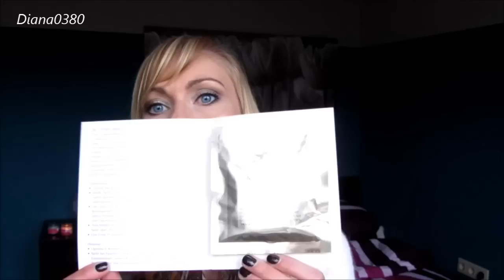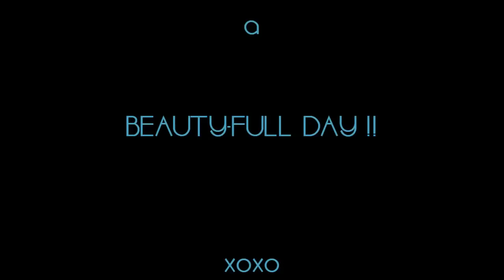Die X-Mas Box of Beauty von Douglas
Wie ihr sehen könnt, bin ich schon enttäuscht wegen der Box. Leider. *seufz*

Ich trage im Video:
Augen: INGLOT - P395, MAC - Carbonized, essence Gel Eyeliner (schwarz)
Lippen: NYX Gloss - Beige
Wangen: MAC - Stereo Rose

Ohrringe: PRIMARK
Schal: PIECES
Ring: Gina Tricot
Pulli: H&M
Nagellack: MAC - everything that glitters auf ESSIE - Licorice